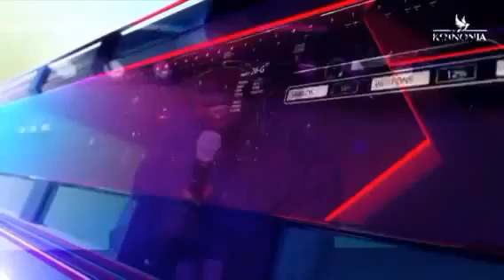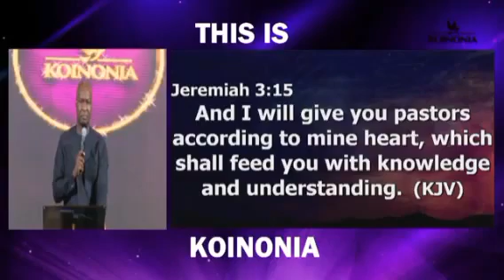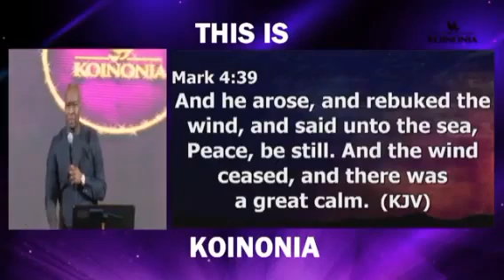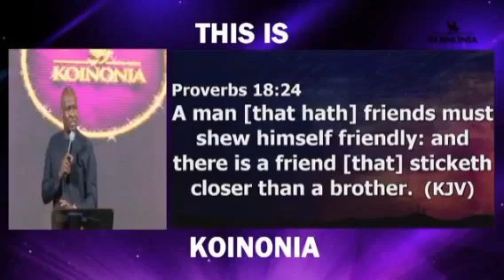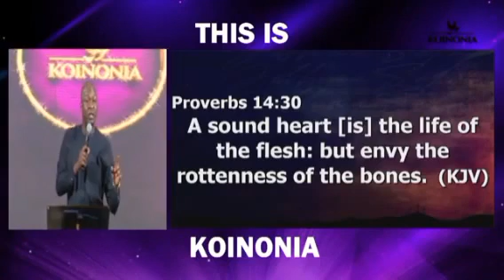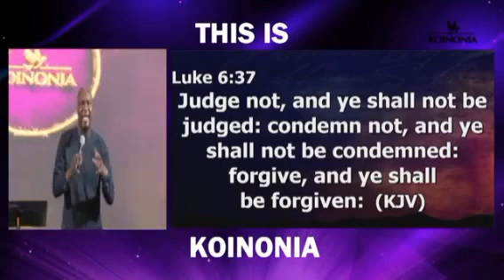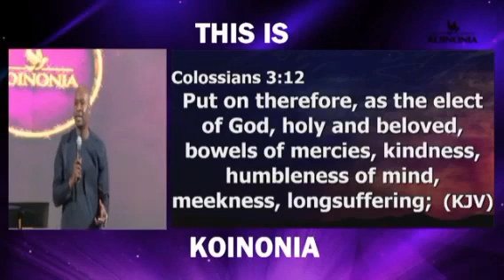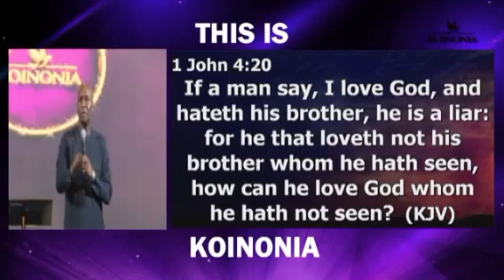BLESSED BY ASSOCIATION [KOINONIA ABUJA] with JOSHUA SELMAN